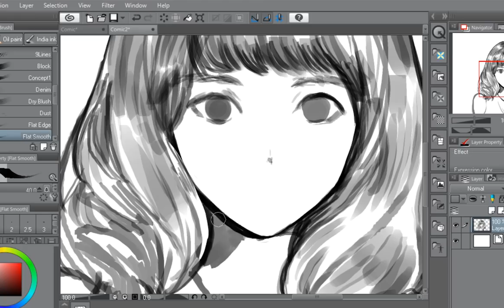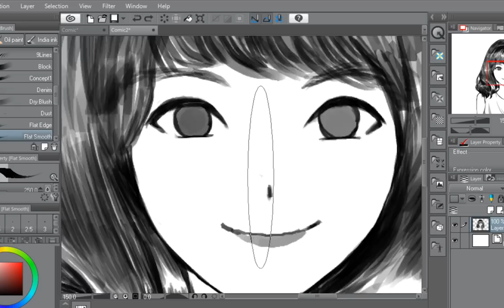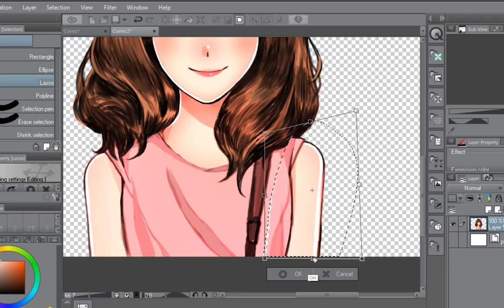Speed Paint : ไข่มุก น่ารักมาก~BNK48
● สื่อติดต่อสือสาร
● ありがとう　ございます。
● Thankyou
● ขอบคุณคับ